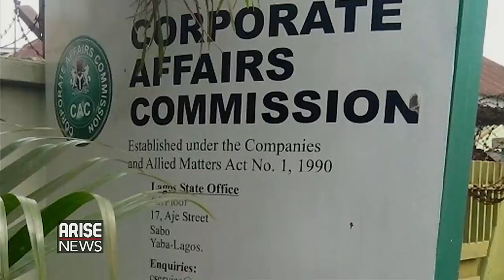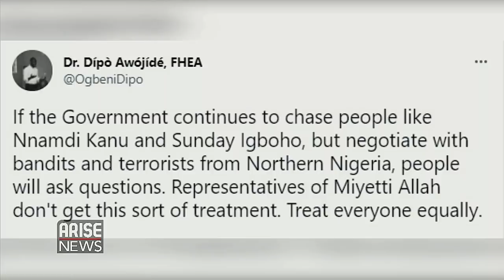Yoruba Nation Activist Sunday Igboho Has Been Declared Wanted - Trending w/ Ojy Okpe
Nigerians have reacted to the raid of the residence belonging to Yoruba Activist , Sunday Adeyemo , Popularly Known as Sunday Igboho, in Oyo State by the Department Of State Services

The house of representatives on Thursday was thrown into a rowdy session after members rejected a motion to lift the "indefinite" suspension ..of the operations of Twitter in Nigeria.

In another development, Russian, President Vladimir Putin on Thursday signed a new law that mandates foreign tech companies, including social media giants, Facebook and Twitter to open physical offices in the country.

The sharia law enforcement outfit, Hisbah Police on Wednesday , announced a ban on the use of mannequins to display clothes by tailors, in supermarkets and boutiques in Kano state, Northwest Of Nigeria.